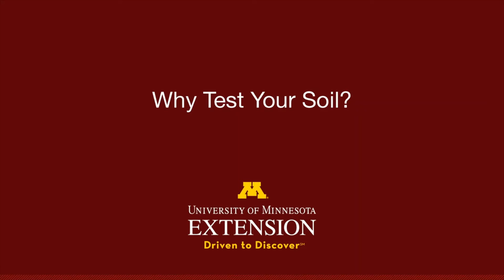Why test your soil (Hmoob)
Soil health is connected to plant health, environmental health, human health, and community health. Getting a soil test can help you to manage your farm or garden in a way that is responsible and safe.